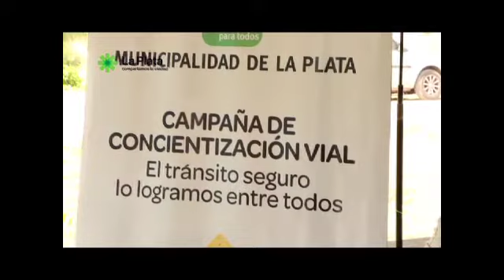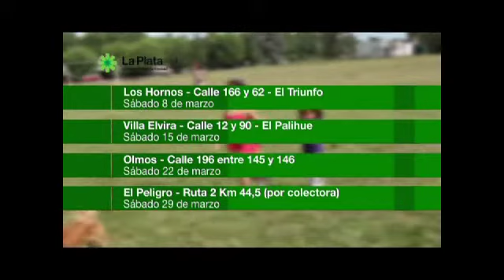LA CAPITAL TV # 56 - MUNICIPALIDAD MÓVIL - ETCHEVERRY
La Municipalidad Móvil, bien cerca de los vecinos.

Todos los programas y servicios municipales en tu barrio: gestión de trámites y controles sanitarios.